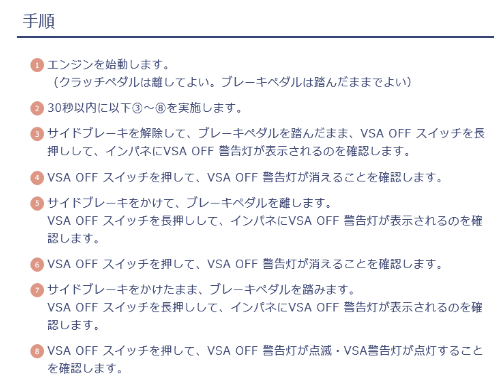S660のメンテナンスモード(電子制御解除)の設定手順動画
メンテナンスモードの感想はブログにまとめていますので、よろしければご覧ください。